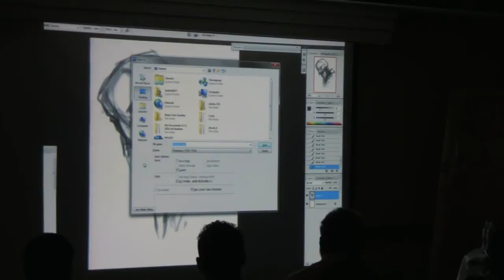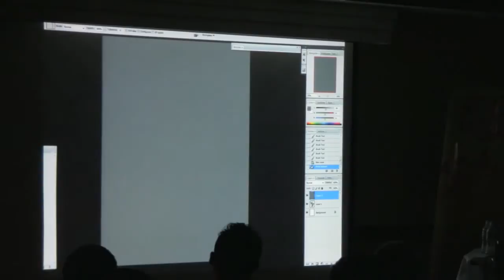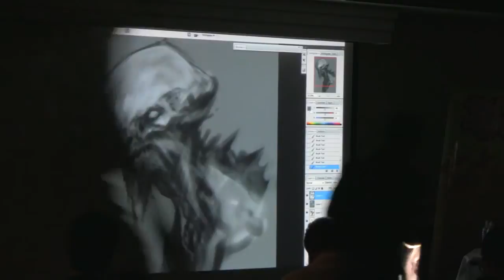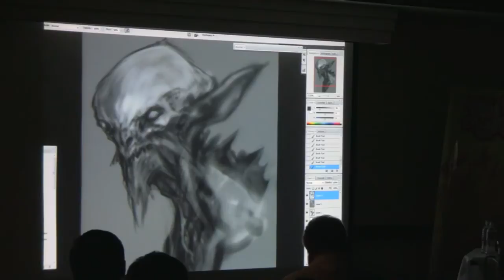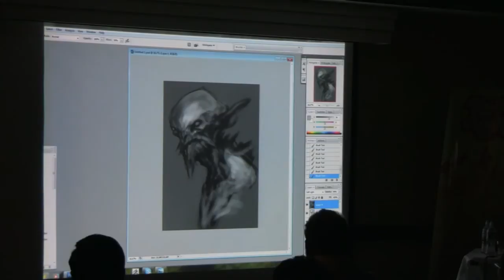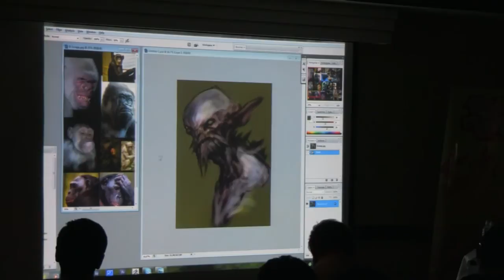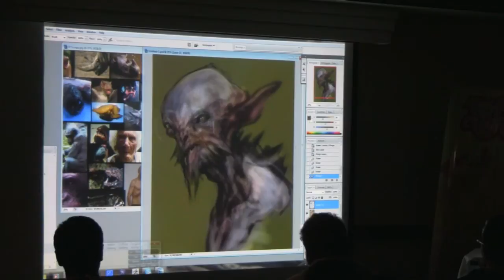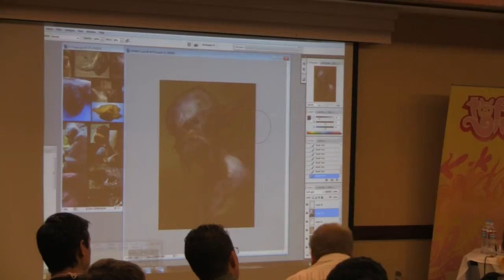Careers in Concept-Jerad Merantz-Part2-Final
Jerad Marantz spoke at our seminar and talked about his process and work doing creature, character and costume design. "Jerad S Marantz has been working in both the Film and Game industry for over ten years. After graduating from Pasadena Art Center College of Design he started designing for Stan Winston Studio. He has also freelanced for several special FX houses including: Amalgamated Dynamics Inc., Quantum Creation FX, Creature FX Inc, and Almost Human. .
In late 2005 Jerad worked full-time at Ncsoft Santa Monica where he designed for such games as, "Richard Garriot's Tabula Rasa," Guild Wars and Lineage Forever. He has also freelanced for Midway (Surreal Games), THQ and Climax.
Marantz started his career at an early age interning for Special FX houses. Trying a little of everything enabled him to narrow his focus to character / creature design for the Film and Game industries. His acquired skills in sculpture, painting, illustration, Zbrush, and Photoshop all aide his unique sense of concept design. Jerad also enjoys teaching at Gnomon School of Visual FX, and the Concept Design Academy"-Jerand Marantz Deviant Art